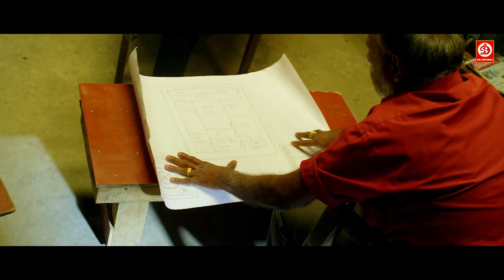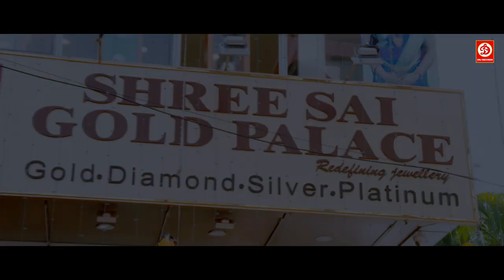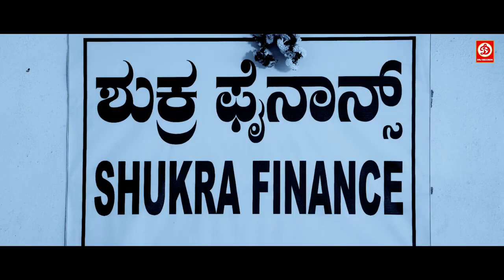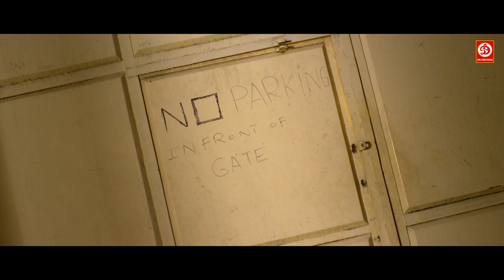Main Rowdy Hoon Tamil Hindi Dubbed Movie Full Love Story- Anup, Radhika Preeti | South Indian Movie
Movie: Main Rowdy Hoon
Cast: ANUP, Radhika Preeti, IRFAN
Director: S.NARAYAN
Lyrics: S.NARAYAN
Producer: SUBRAHMANYAM K
Banner: DEVASENAA AARTS